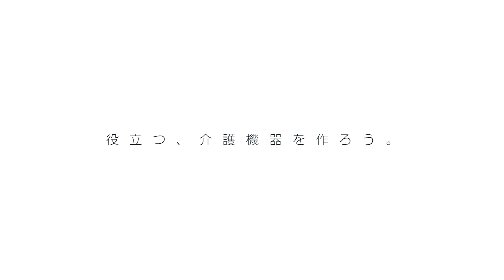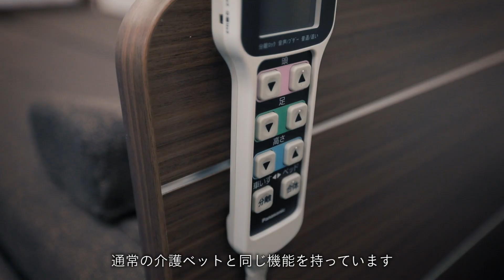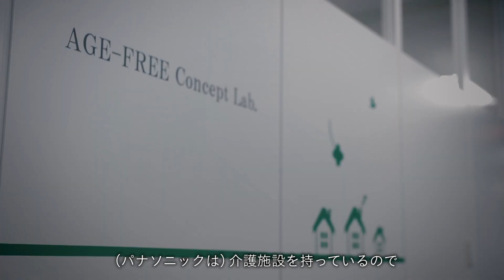[Robotics Hub] リショーネで、お客様と寄り添う。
介護現場で介護スタッフにとって負担が大きい利用者移乗作業に関する悩みを解決するために、介護施設と共創しパナソニックのロボティクス技術を用いて、今までにないベットと車椅子を一体化させるコンセプトで離床アシストロボットを開発し重介護度の方の離床促進、介護スタッフの負担軽減を実現しました。

久米洋平 (パナソニック株式会社 ライフソリューションズ社 エイジフリーBU ロボット・リハビリ事業開発部 課長)
塚田将平 (パナソニック株式会社 ライフソリューションズ社 エイジフリーBU ロボット・リハビリ事業開発部 主務)